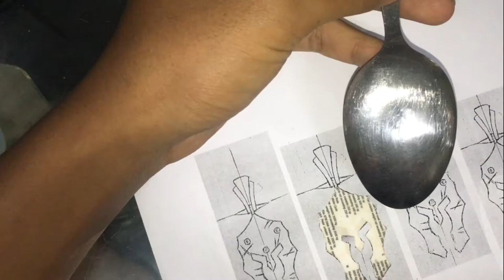Look at this!!! I transform from spoon 🥄 🥄 to be pendant mask spartan(YOU NEED SEE THIS)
Ini adalah cara saya tukarkan dari sudu jadi pendant spartan